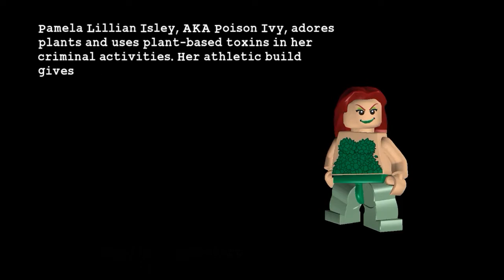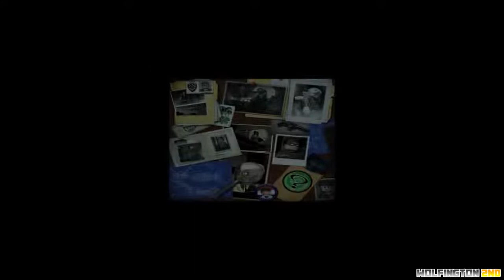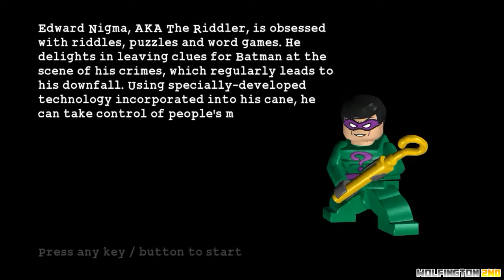Lego Batman: The Videogame Co-op Walkthrough | Part 2 - "Two Face" (Hero Side)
In this walkthrough me and my homie sit down to enjoy some classic brick breaking with some batman in there too! Welcome to part 2 "Two Face"